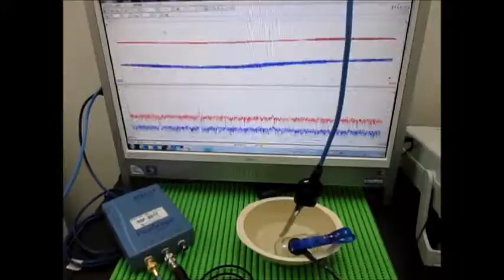ＬＣＰ樹脂容器を利用した超音波実験 ultrasonic-labo